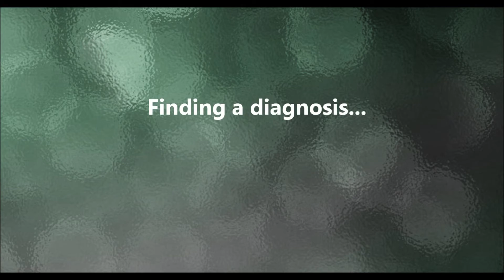LAL Deficiency: A Long Road to Diagnosis and Treatment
Brett Billmeyer of the LAL Solace Patient Community tells of his arduous journey that led to his diagnosis - and eventual management - of lysosomal acid lipase (LAL) deficiency .